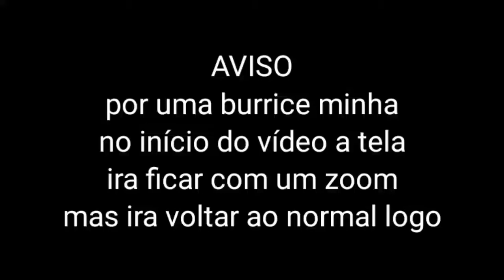girando para a gostosa da Flandre Scarlet e... - Touhou LostWord (Ft. Bernardo)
essa Flandre tá gostosa demais slk